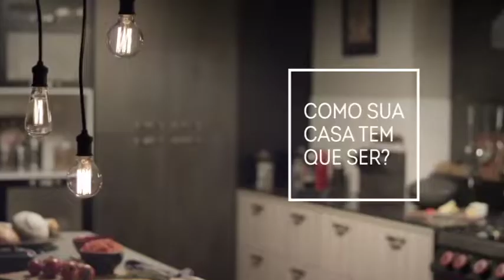UPSIDE DOWN 25/10/15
Conteudo - Decoracao
Apresentação Rogerio Pandolfo